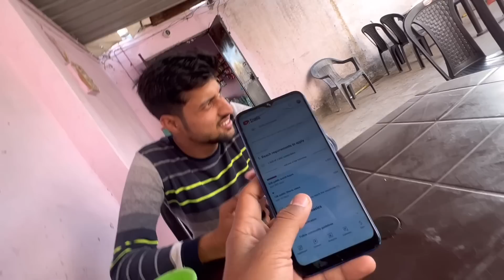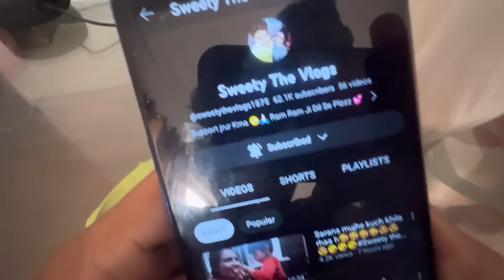Sweety bhen ki yaad nhi aati 🤣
New video dheko Doller wali

New Insta id name
Mr Ankay
30k Complete Hogye
Instagram pr ❤️❤️❣️

Big channel Name
Ankush the vlogs 1 million